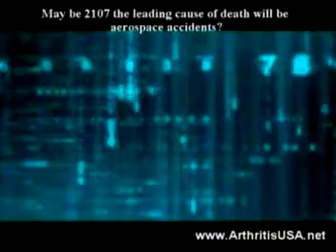80. Dr Farshchian's Orthopedic Regenerative Series: The Kne